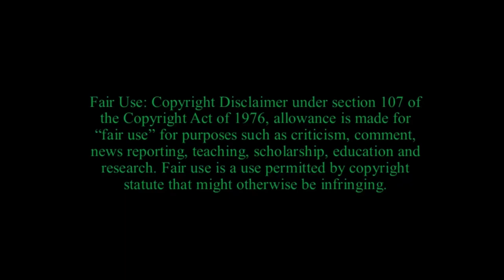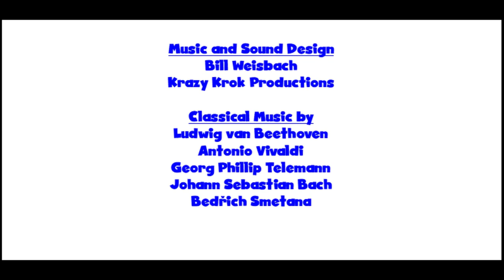Zoo Clip Reel #1: Busch Gardens Tampa Bay (read description)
I forgot to put Cecil Limited in the Credits for Little Fugue in G Minor. Sorry about that.
My first Zoo Clip Reel (well, since 2018) and my first proper fanmade BE video (even though it's not full-length), which takes place at Busch Gardens Tampa Bay. A place where you can feed a giraffe, pet a kangaroo, and used to be able to play tug-of-war with a tiger all on the same day.
Starring Beethoven the Giraffe and his new best friend, Otter.

There are some tiny audio/video bugs in it though but they're nothing too bad.
Sadly I can't move PNG props the way Krok can yet, but overall this is a huge step up from before.
Oh and I also can't shorten the frame yet but hopefully I'll figure that out.

Thumbnail Character Art by Krazy Krok, VTG, BELover, and a little bit by me.

Scene List:
0:00 Fair Use Notice and Opening Title, Contradance No 5, Beethoven
0:33 Beethoven and Otter arrive at the Front Gate
1:03 Music Video #1, Trio Sonata in G Minor, RV73, 2nd Movement, Vivaldi [Custom by Krazy Krok]
3:32 Otter meets Penguins
4:22 Music Video #2, Tafelmusik in D Minor, Bergerie, Telemann [Custom by Krazy Krok]
6:30 Beethoven meets an Elephant
7:30 Music Video #3, Little Fugue in G Minor, Bach [Custom by Cecil Limited]
9:57 Beethoven and Otter Feed a Giraffe
11:02 Music Video #4, The Moldau, River Theme, Smetana
13:02 Beethoven and Otter Go Home
13:17 Closing Credits, Lullaby, Weisbach

The animal footage is free to use as long as you give credit. Same with the puppet shows.

As always, please leave a like and a comment, subscribe if you haven't already, do everything in your power to keep these beautiful fauna alive, stay tuned for more videos, and have a good one.
Oh, and let me know if I missed anyone in the credits.